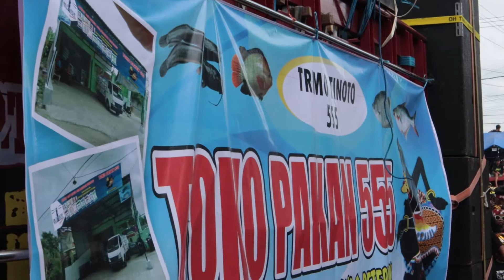barisan vampir‼️karnaval sambijajar